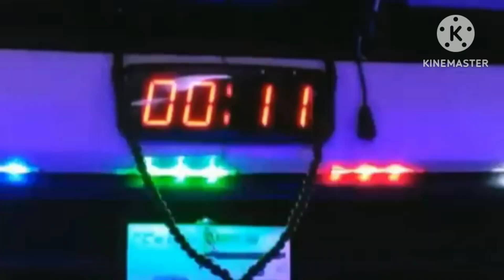DJ campuran terbaru versi bus malam full strombo keren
DJ campuran terbaru versi bus malam full strombo keren#busmania